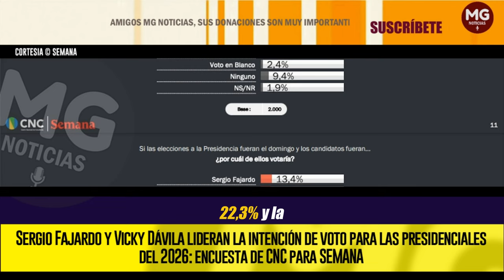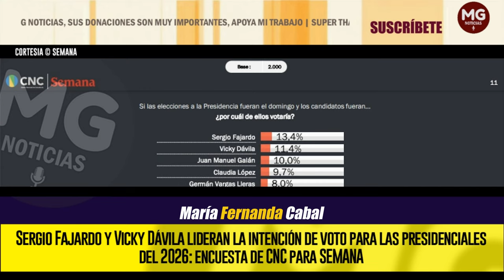🔴 SERGIO FAJARDO Y VICKY DÁVILA LIDERAN LA INTENCIÓN DE VOTO PARA LAS PRESIDENCIALES DEL 2026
En una encuesta del Centro Nacional de Consultoría (CNC) para SEMANA, con 2.000 encuestas presenciales en hogares, y en 52 municipios del país, se les preguntó a los colombianos sobre sus preferencias electorales de cara a las elecciones presidenciales de 2026. El cuestionario fue diseñado por CNC, al igual que la lista de los aspirantes.
SEMANA